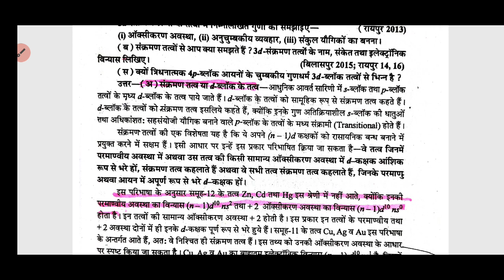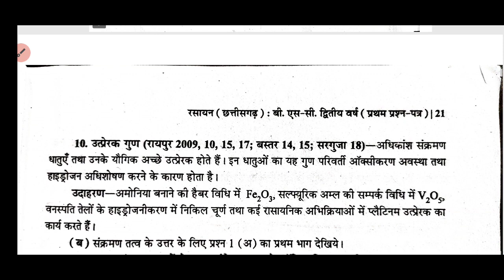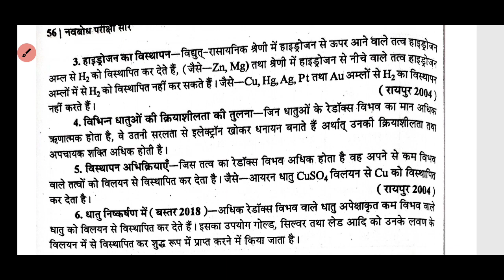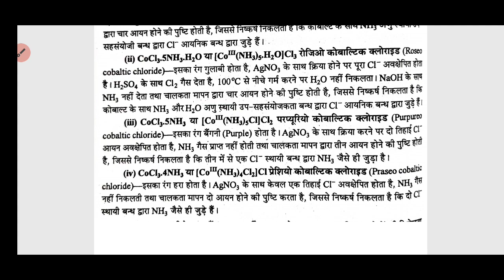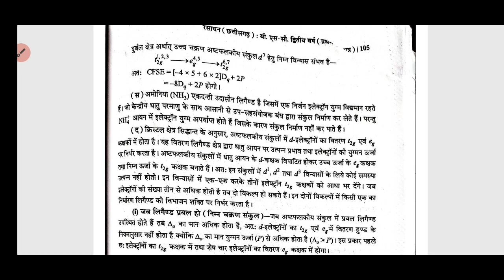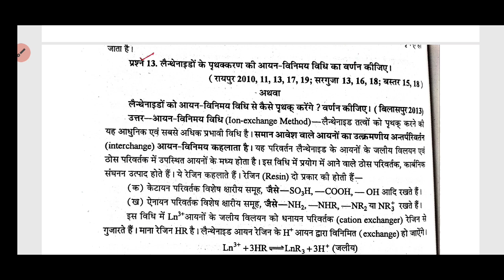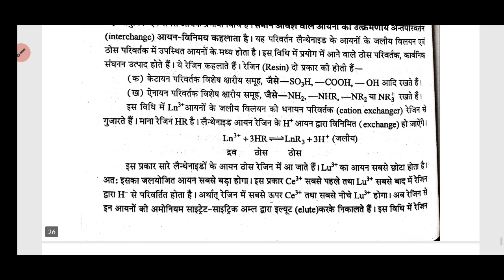Chemistry Paper 1 Bsc 2nd year 2022 prsuuniversity @aaoaagebadhe रसायन_विज्ञान पेपर1 answer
★  आओ आगे बढ़े ★व्हाट्सएप ग्रुप लिंक

इन ग्रुप में जुड़ने से पहले कुछ महत्वपूर्ण बातें ध्यान में रखे ।

◆ पहले अपना यूनिवर्सिटी चेक कर ले।

◆ फिर अपने Year और Subject वाले ग्रुप में ही जुड़ें।

◆ ग्रुप में कोई फालतू का चीज़े भेजना मना है, वरना आपको ब्लॉक (block) कर दिया जाएगा।

रायगढ़ यूनिवर्सिटी व्हाट्सएप ग्रुप आओआगेबढ़े

पं रविशंकर विश्विद्यालय व्हाट्सएप ग्रुप (आओआगेबढ़े)

Durg University whatsapp group (आओआगेबढ़े)

हेमचंद यादव विश्वविद्यालय दुर्ग, (आओआगेबढ़े)

Bilasapur university whatsapp group ( आओआगेबढ़े)

अटल बिहारी वाजपेयी विश्विद्यालय बिलासपुर, (आओआगेबढ़े)